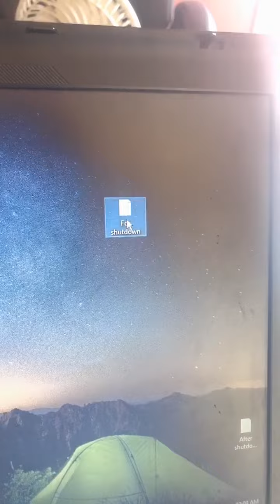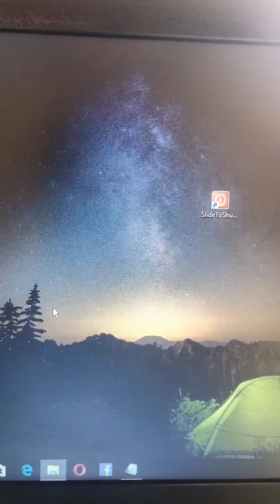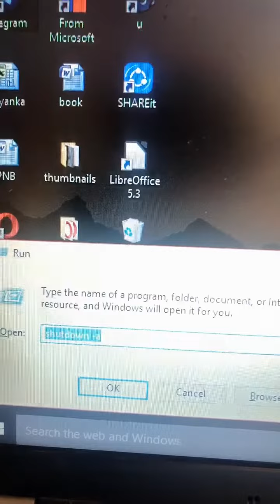How to Create Shutdown icon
How to Creat Shutdown Icon and Automatically shout down icon